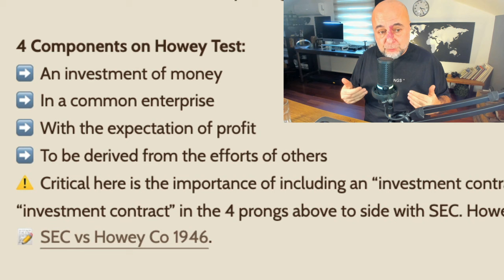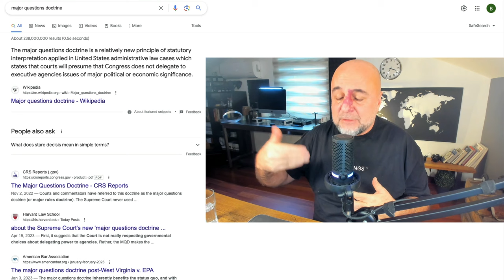Coinbase SEC’e Karşı İlk Raundu Kazandı!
Coinbase ile ABD Sermaye Piyasası Kurulu arasındaki davanın ön duruşması görüldü. İzlenimlerimi paylaşıyorum.